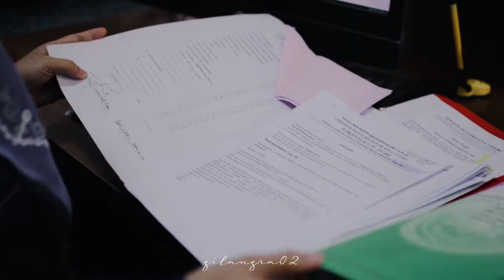AKTIVITAS JUMAT | CINEMATIC VLOG VIDEO | CANON EOS M50 | 7ARTISAN 35MM MARK II F/1.2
Aktivitas pagi hari di tempat kerja, ada yang kerja ada yg santuy. Saya salah satu yg santuy nya. hahahha

Mengabadikan saja, mungkin nanti bisa jadi kenangan kalau tidak bekerja lagi disini.

7ARTISAN 35MM MARK II F/1.2